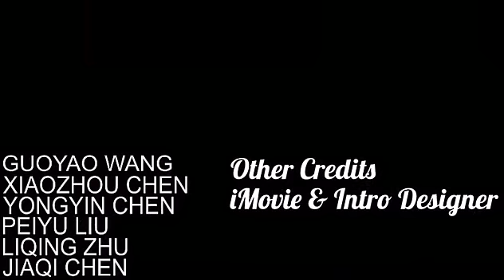We Miss You Terribly